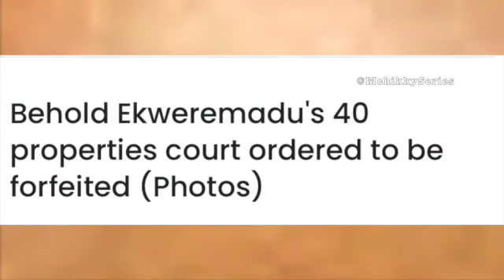Nigerian Deputy Senate President finally Jailed!!!